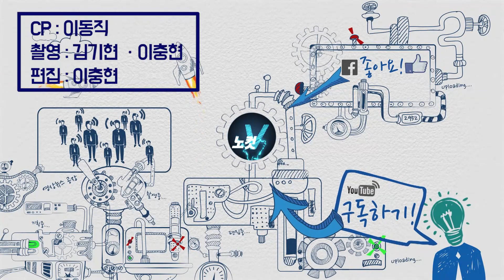‘황교안 체제’ 한국당 첫 의총 “목표는 총선 승리..대안 갖고 일하는 정당 만들 것”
황교안 자유한국당 대표는 5일 “싸워 이기는 정당이 되고, 대안을 가지고 일하는 정당이 되자”며 “현 정부에 맞서 자신과 함께 싸워달라”고 한국당 의원들에게 당부했다.황 대표는 이날 자신이 취임한 뒤 처음 열린 의원총회에 참석해 “통합을 통한 우리의 목표는 분명하다.총선에서 압도적인 승리”라며 이같이 말했다.황 대표는 ‘5ㆍ18 폄훼 3인방’ 징계 문제와 관련한 기자들의 질문에는 “나중에 얘기하자”며 즉답을 피했다.

카카오톡 제보 : 카톡 검색 ‘노컷뉴스’ 후 제보
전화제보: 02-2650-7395